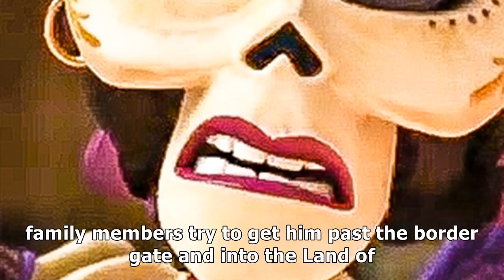Watch gael garcia bernal make a run for it in coco clip